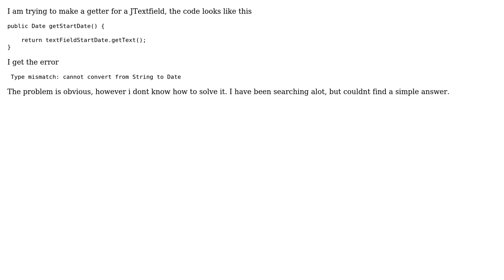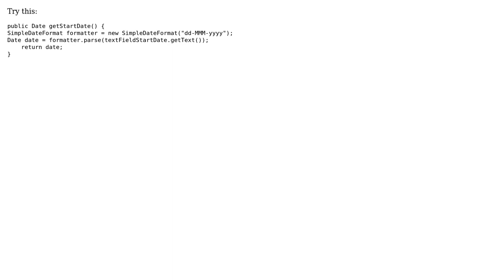A getter for JTextfield, as date (2 Solutions!!)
A getter for JTextfield, as date

With thanks & praise to God, and with thanks to the many people who have made this project possible! | Content (except music & images) licensed under CC BY-SA | Music | Images & others | With thanks to user VaibJ user Stanley Mungai user Mads Hjorth and the Stack Exchange Network Trademarks are property of their respective owners. You are responsible for your own actions.